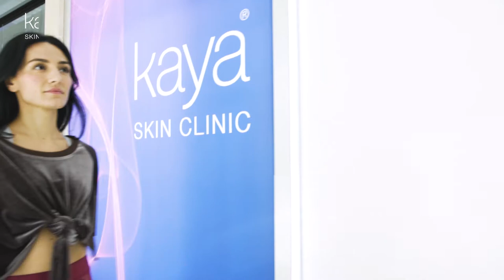Ivana Bruic's Skin Rejuvenation Journey at Kaya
Skin & Fitness, the Fitness of Skin. Join Adidas Brand Ambassador, Ivana Bruic’s skin rejuvenation journey with Kaya Skin Clinic. The results? See for yourself!